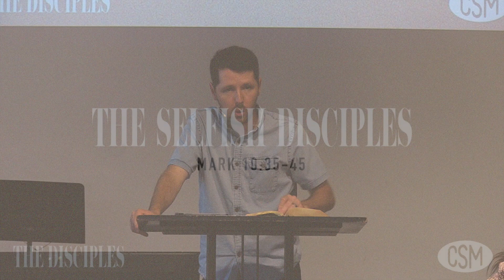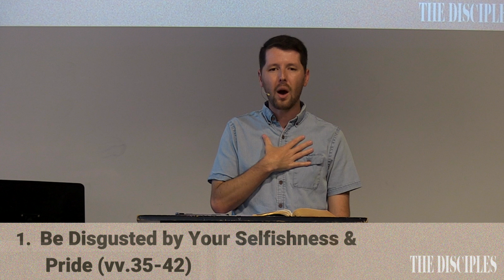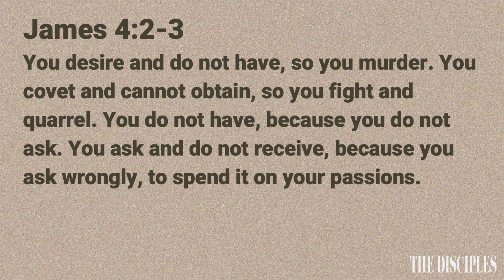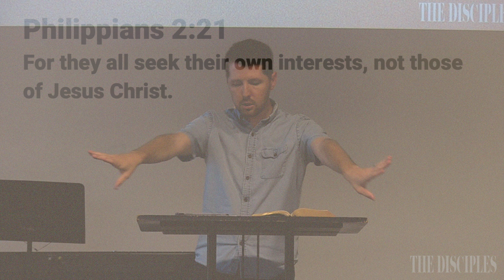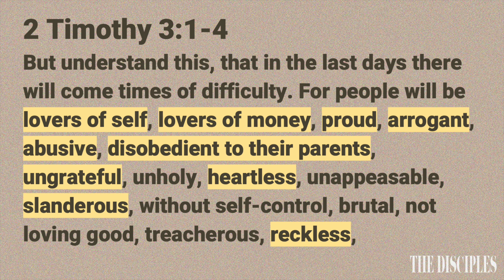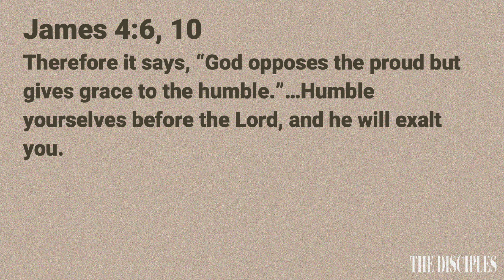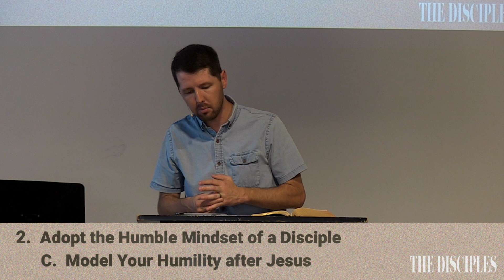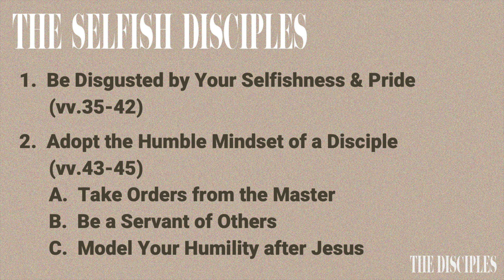The Disciples, Part 4: The Selfish Disciples (Mark 10:35-45)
Ministry: Compass Student Ministry (Jr. High & High School)
Speaker:  Pastor Matt Fabarez